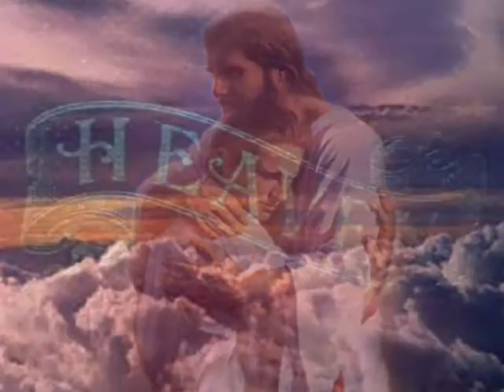Johnny Cash Daddy Sang Bass